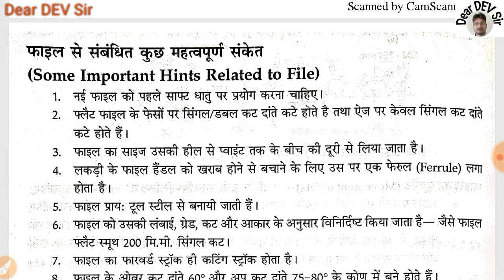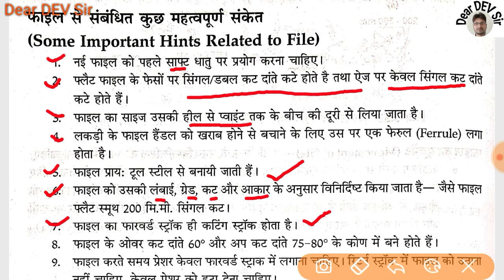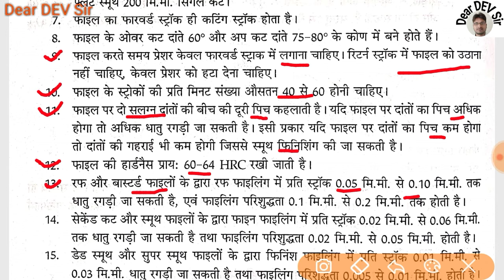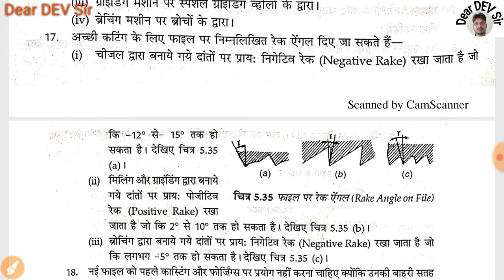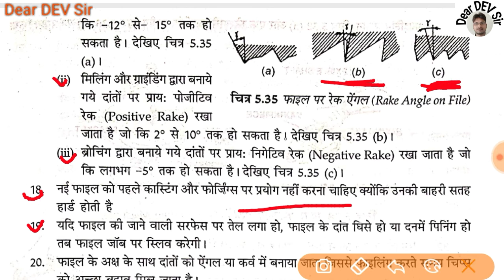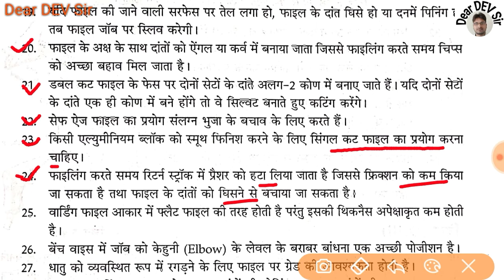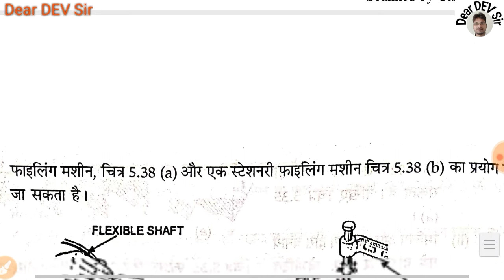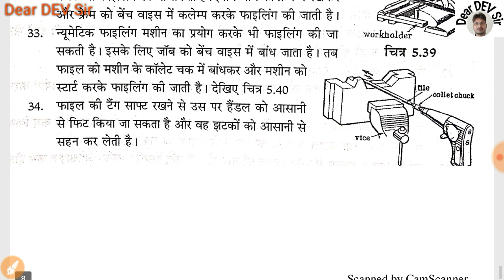रेती (फाइल File) के महत्वपूर्ण नोट्स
बलवीर, ट्रेड थ्योरी